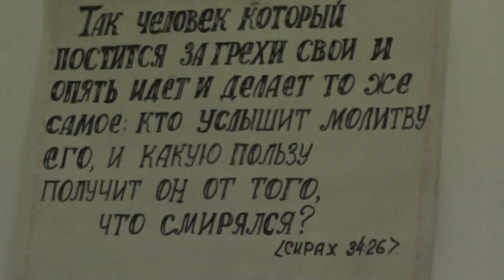Св. Иоанн Златоуст о посте. Читает о.Иоаким.